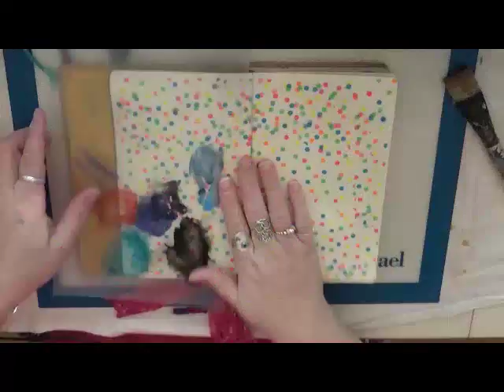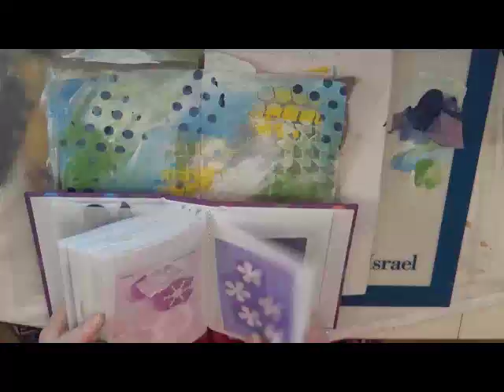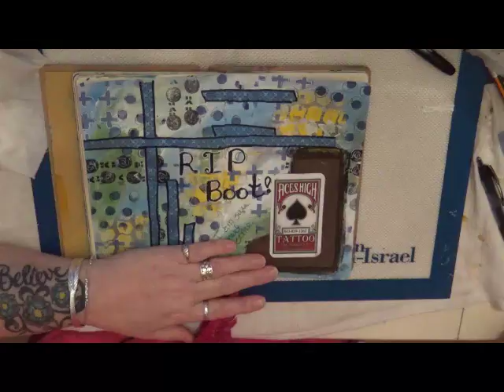Art Play New Way 3